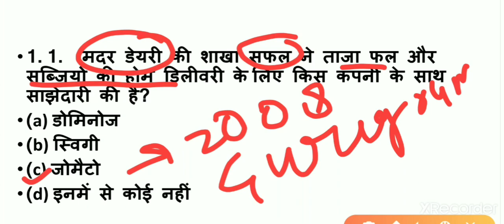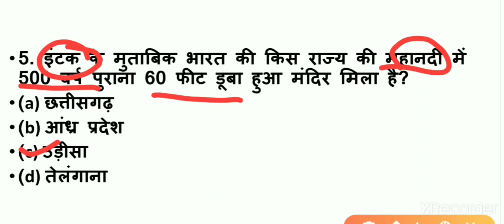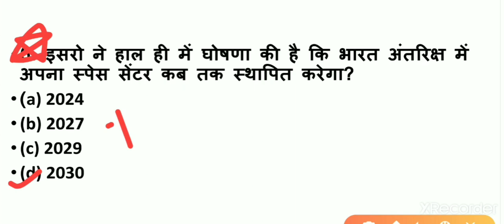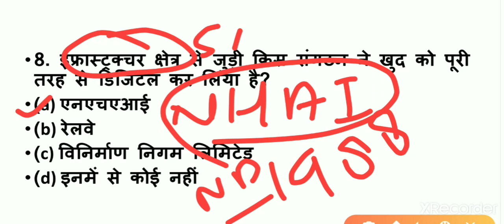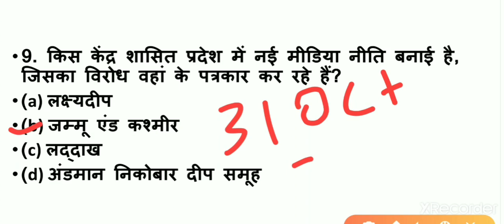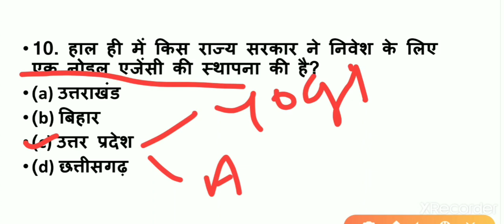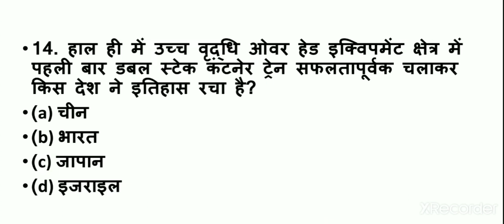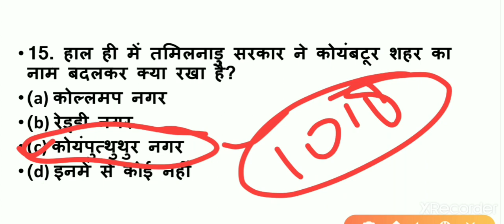16 June 2020 Current Affairs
16 June के महत्वपूर्ण प्रश्न
Upsc,pcs,ssc,bank, police, railway, airforce, lekhpal